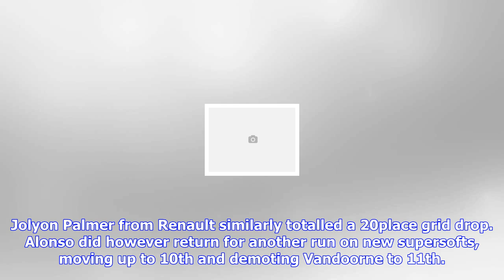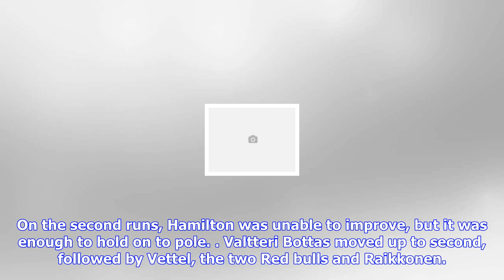F1 | Hamilton storms to first suzuka pole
Hamilton storms to first suzuka pole

F1 Grand Prix, GP Japan, Circuit Suzuka Lewis Hamilton enjoyed an impressive run in qualifying as he...